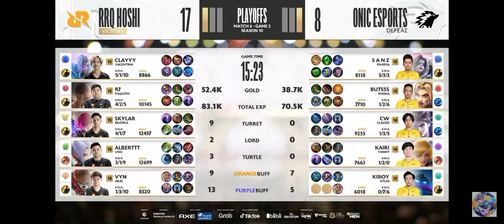ONIC VS RRQ HIGHLIGHT GAME 2, MPL ID S10 PLAYOFF, MVP VYN Akai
VYN akai MVP